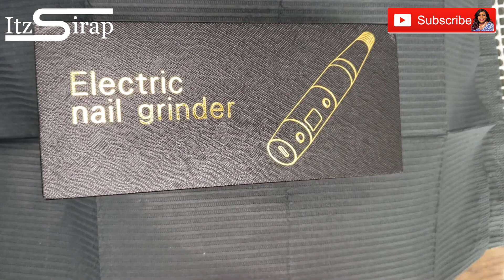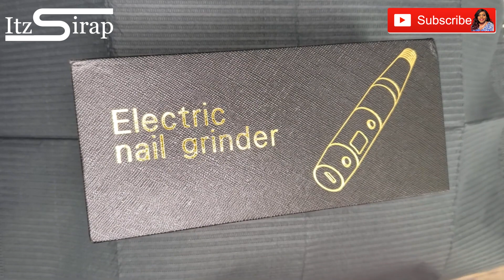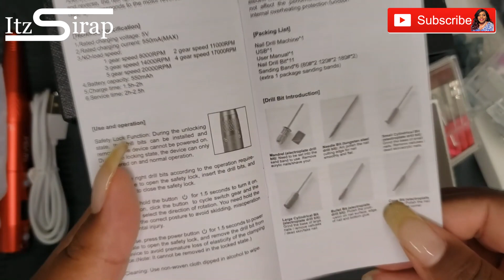PELCAS Electric Nail File Review and Demo | Basic Nail Prep | Cordless Amazon E-File | Itz Sirap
Watch me review the PELCAS Electric Nail File and show you how I prep nails for an application! Enjoy!
PELCAS Amazon Store

Ambassador Code: ITZSIRAP10

For Bella Hoot Nail Polish Strips and Dip Acrylic Nail System and/or to join my team for FREE visit

for $5 dollar jewelry!!!

For makeup and skin care, make sure you check out for some of the products that I always use!!

And be sure to check out my online store for glitter, custom wig units, hair products, lashes, makeup brushes, and more!!

Like my Facebook Pages Today!!

Join my Facebook Groups Today!!
‘Itz Sirap Nail Lovers Community’

Paris Chisholm
United States